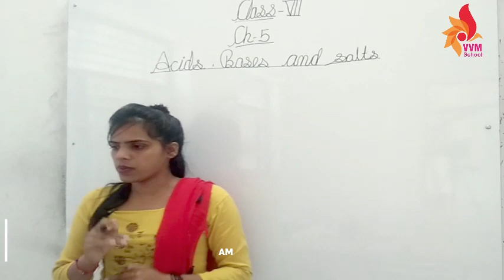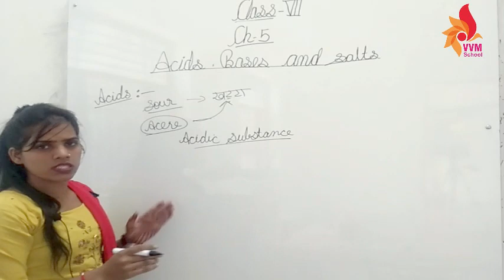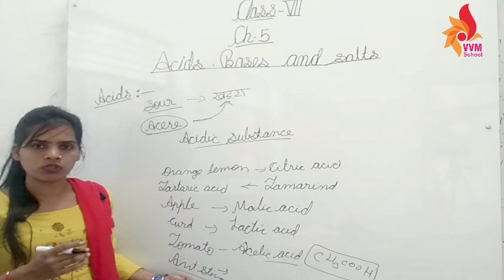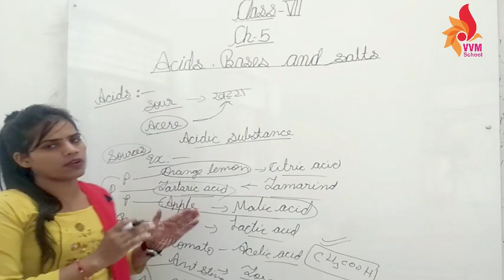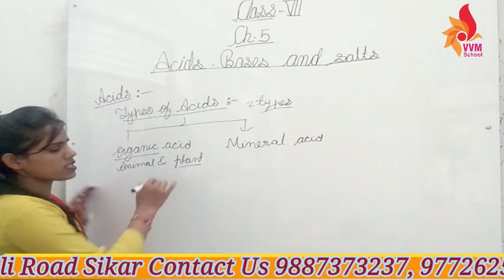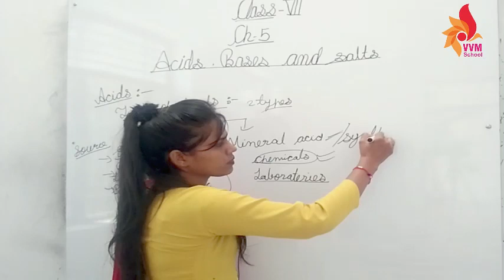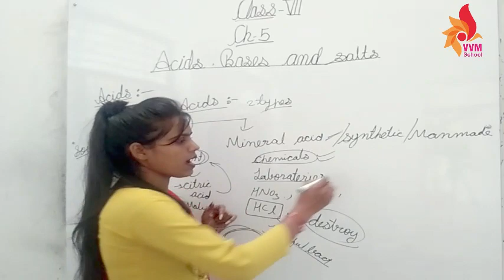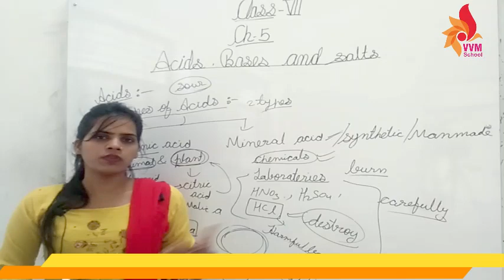2021-22 CLASS-7 SUBJECT - SCIENCE CHAP-5 ACIDS, BASES AND SALTS PART - 1